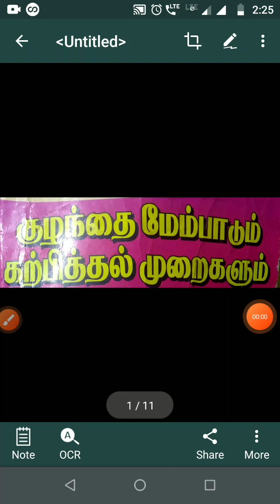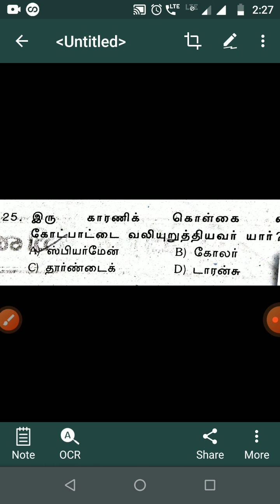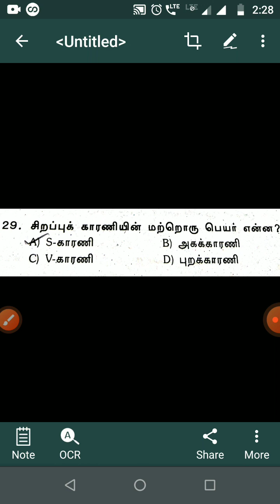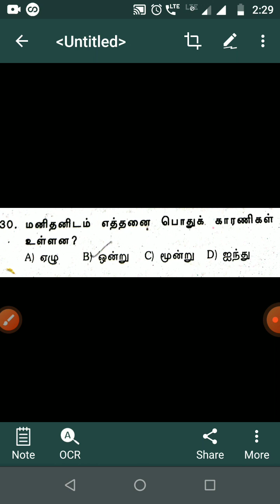BEO - PGTRB PSYCHOLOGY (உளவியல்) தினசரி 10 கேள்விகள் மற்றும் பதில்கள் பகுதி-15/Sigarangalai Nokki